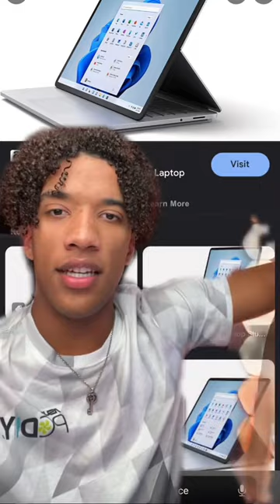The Best Laptops for Gamers (and Everything In Between)